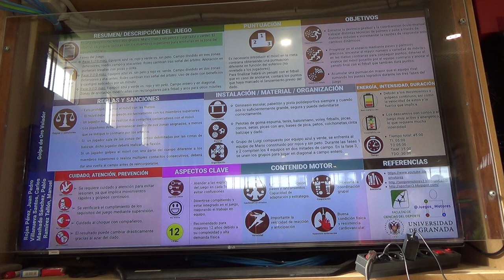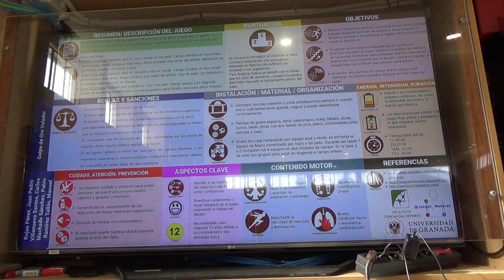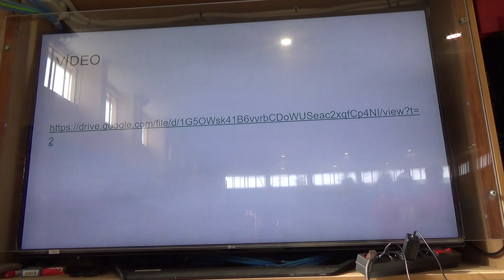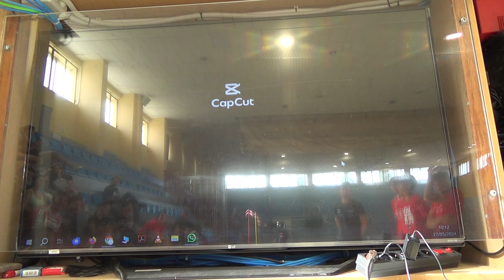Golpe de Oro Volador 2R 1/2 00296